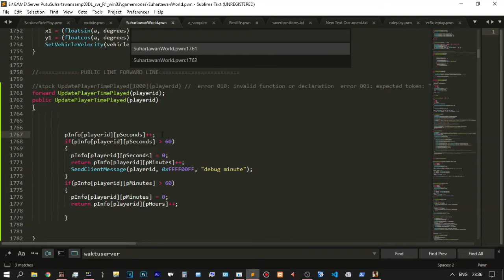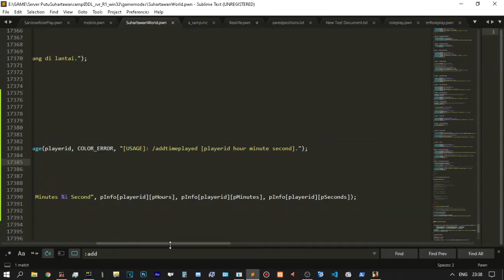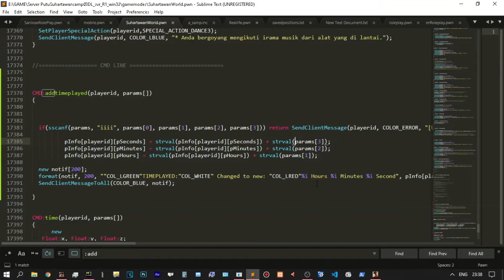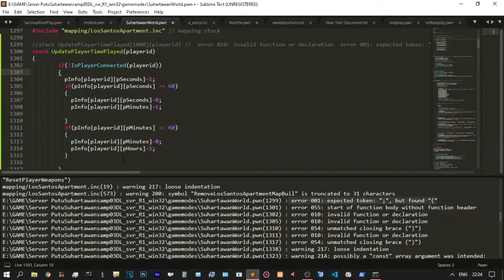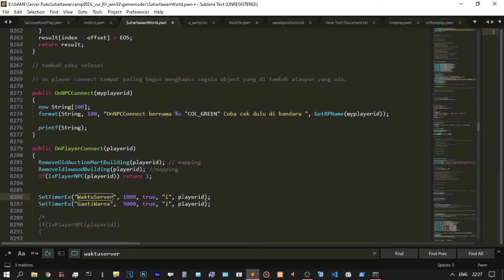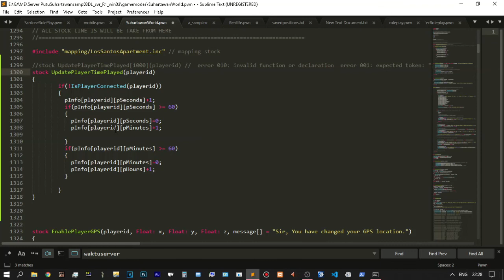How fix Error 010 Invalid function or declaration Time Played Hour Minute Second Pawn SAMP Scripting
player data time played hour minute second .pwn
Error 010 Invalid function or declaration
includes and plugins to fix various issues in the SA: MP server that can be fixed externally, leaving the devs time for other things. - pawn-lang / sa-mp-fixes.

More paid content :
Bandicam
FRAPS
Electricity
Kind capital
Telkomsel

Editor